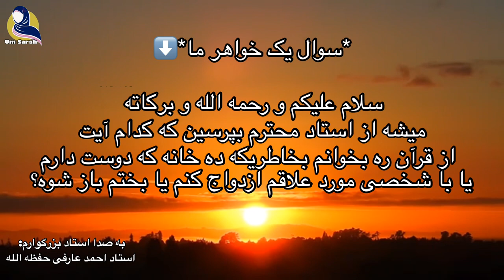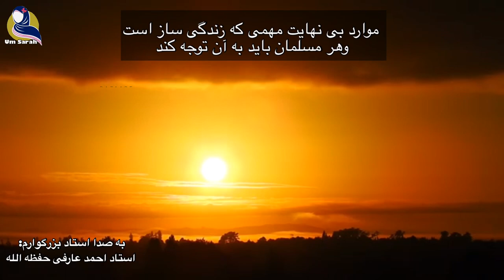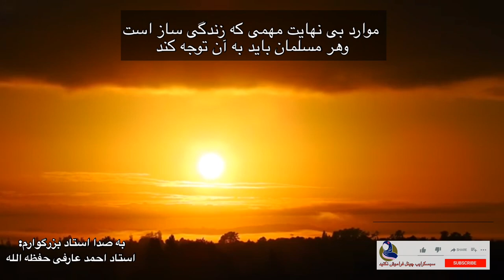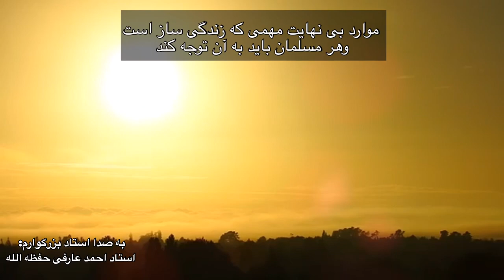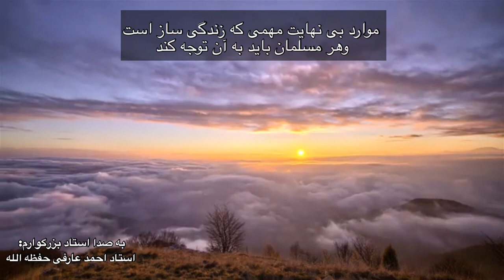ویژگی های زن مسلمان|| Хусусиятҳои зани мусулмон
ویژگی های زن مسلمان

ویژگی های شوهر مناسب:

شریعت اسلام ویژگی های ضروری مرد مناسب برای برگزیدن توسط سرپرست زن بعنوان شوهر او را چنین بیان می دارد:

1- دینداری: وقتی یک مسلمان از دین خود اطلاع داشته و اوامر و نواهی آن را رعایت نموده و آراسته به اخلاق اسلامی است، پایبند به آداب و دستورات دینی بوده، از خود و خانواده اش محافظت می کند و آنان را از شبهات پاس می دارد، و در مودر آنان پروای خدا را داشته و در تمام اعمالش تقوای او را دارد. چنین مسلمانی در صورت دوست داشتن همسرش او را گرامی می دارد، و اگر از او خوشش نیامد به او ستم روا نمی دارد. چرا که پایبند کتاب خدایش است که می فرماید: {فإمساک بمعروف أو تسریح بإحسان} [بقره: 229] یعنی: « پس از آن یا [باید زن را] بخوبی نگاه داشتن یا بشایستگی آزاد کردن.» کما آنکه می داند که زن او یک انسان است و معصوم از گناه و اشتباه نیست و احتمال وجود برخی موارد را در وی می دهد که شاید باب طبع وی نباشد و از آن درمی گذرد. پیامبر صلی الله علیه و سلم می فرماید: (لا یَفْرَکُ مؤمن مؤمنة (أی: لا یبغضها)، إن کره منها خلقًا، رضی منها آخر) یعنی: «مرد مؤمن زن مؤمن را دشمن نمی دارد، چنانچه یکی از اخلاق های وی را ناپسند دارد، اخلاق دیگری از وی را بپسندد.» [مسلم]

اسلام تأکید بسیاری برای نهادن شرط دینداری برای مرد مورد نظر و نیز بر اهمیت این شرط  دارد.

 UmSarah,ویژگی های زن مسلمان,ویژگی های یک زن مسلمان,تکلیف زنان مسلمان در بهشت چه میشود؟,ده ویژگی و خصوصیات یک همسر خوب که باید,ویژگی های زن خوب از نظر اسلام,چگونگی حجاب و پوشش زن مسلمان در میزان قرآن و سنت نبوی,حجاب زن مسلمان -شيخ صالح پردل,To Muslim Women: the Hjiab issue,Хусусиятҳои зани мусулмон,ИН ЗАНИ МУСУЛМОН ШАВХАРША КУШТ МЕДОНЕН БАРОИ ЧИ ХАТМАН ТАМОШО КУНЕН,БУНИ ХАР БИР МУСУЛМОН БИЛИШИ КЕРАК,Зани мусулмон бояд ҳунар ҳам дошта бошад

چنانچه پیامبر اکرم صلی الله علیه و سلم در داستان زیر اینگونه توجه ما را به مسأله جلب می نماید: { مر رجل علیه، فقال صلی الله علیه وسلم: (ما تقولون فی هذا؟) قالوا: هذا حریّ إن خطب أن ینکح، وإن شفع أن یشفع، وإن قال أن یسمع. ثم سکت، فمر رجل من فقراء المسلمین، فقال صلی الله علیه وسلم: (ما تقولون فی هذا؟) قالوا: هذا حری إن خطب ألا ینکح، وإن شفع ألا یشفع، وإن قال ألا یسمع. فقال صلی الله علیه وسلم: (هذا خیر من ملء الأرض مثل هذا)} یعنی: «مردی از کنار پیامبر صلی الله علیه و سلم گذشت، آن حضرت صلی الله علیه و سلم فرمود: نظر شما در مورد این شخص چیست؟

گفتند: برایش شایسته است که هر گاه خواستگاری کند به نکاح داده شود، و چون شفاعت کسی را کند، شفاعتش قبول شود. رسول الله صلی الله علیه و سلم  سکوت نمودند.

این بار مردی از فقرای مسلمین از آن جا گذشت، رسول الله صلی الله علیه و سلم  فرمود: نظرتان در باره ی این شخص چیست؟

گفتند: این سزاوار است که چون خواستگاری کند، به نکاح داده نشود، و چون شفاعت کند شفاعتش قبول نشود و اگر سخن بگوید سخنش شنیده نشود.

رسول الله صلی الله علیه و سلم  فرمودند: این مرد بهتر از آن است اگر چه روی زمین پر از امثال او باشد.» [بخاری]

2- خوش خلقی: زنی که صاحب شوهری با اخلاق نیک می گردد، در حقیقت به مردی که از لحاظ ایمانی کامل تر از دیگران دست یافته است. پیامبر صلی الله علیه و سلم می فرماید: (أکمل المؤمنین إیمانًا أحسنهم خلقًا، وخیارکم خیارکم لنسائهم) یعنی: «کاملترین مؤمنان از روی ایمان کسی است که اخلاقش بهتر باشد، و بهترین شما، بهترین شما با زنان شان هستند.» [ترمذی، وابن حبان]

پیامبر خدا صلی الله علیه و سلم به انتخاب شخصی که دارای اخلاق نیکو است ارشاد نموده و می فرماید: (إذا جاءکم من ترضون دینه وخلقه، فأنکحوه، إلا تفعلوا تکن فتنة فی الأرض وفساد) یعنی: «هرگاه مردی نزدتان آمد که از دین و اخلاق وی راضی بودید، به ازدواجش درآورید. اگر چنان نکنید، در زمین فتنه و فساد برپا می شود.» گفتند: یا رسول الله، و حتی اگر موردی هم داشته باشد؟ (یعنی اگر رتبه ی اجتماعی پایین و فقر مادی یا چیزی مانند آن داشته باشد چه؟) پیامبر صلی الله علیه و سلم فرمود: (إذا جاءکم من ترضون دینه وخلقه فأنکحوه) (ثلاث مرات) یعنی: «هرگاه کسی آمد که از دین و اخلاق وی راضی بودید، به ازدواجش درآورید.» و سه مرتبه گفته اش را تکرار فرمود. [ترمذی]

انسان خوشرفتار در مورد همسرش انصاف را مراعات نموده و حقوق وی را به رسمیت می شناسد. در کارهای دین و دنیا کمکش نموده و پیوسته وی را به سوی خیر و نیکی فراخوانده و از بدی و شر او را بازمی دارد. مرد خوش رفتار همسرش را نمی آزارد و گفتار زشت و ناروا یا سخن ناپسندی را که به حیا و ناموس وی خدشه ای وارد سازد یا دشنامی را که زشتی آن به حرمت و مقام وی توهین نموده و کرامتش را کوچک شمارد بر زبان نمی آورد.